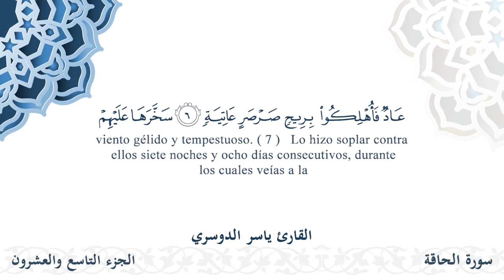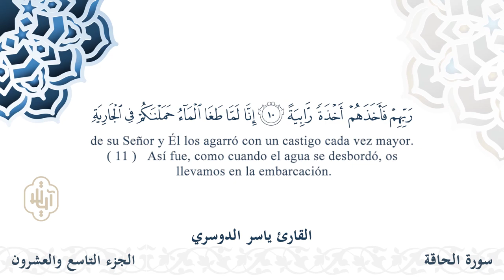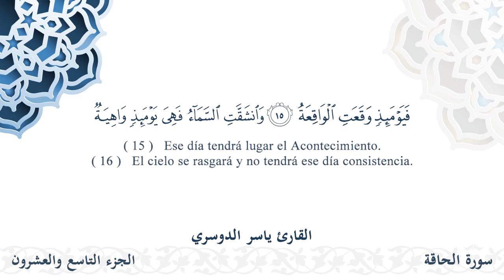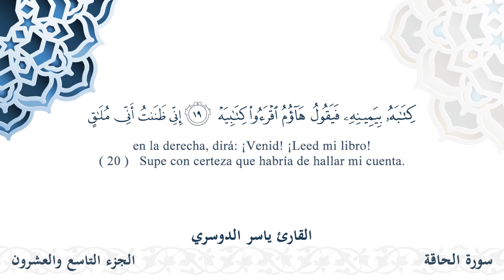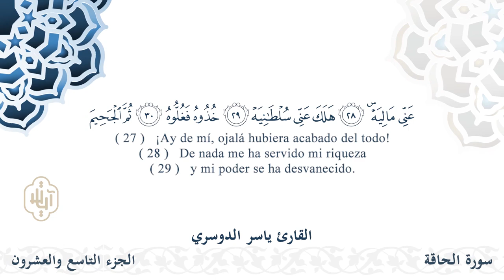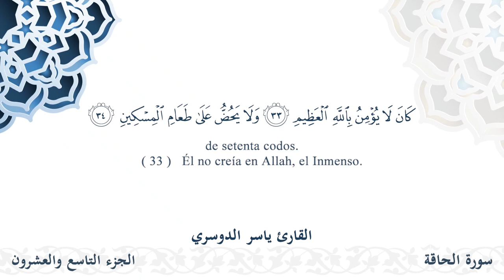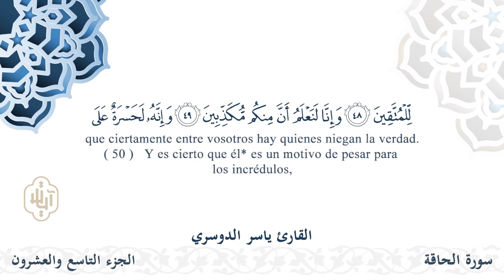سورة الحاقة - القارئ ياسر الدوسري | مشروع